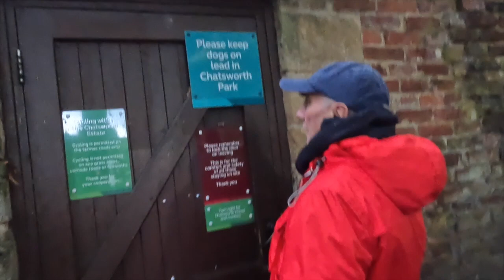Chatsworth House Before and After the ., Part 2"motorhome"motorcaravan"Campervan"motorhome trip"dogs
We've arrived at Chatsworth campsite its a very rainy day, we are able to take a short walk out before it rains again, the next day we show you the estate in the sunshine, Come with us and enjoy the day .

Please LIKE our Channel
Julie Tony and Archie x